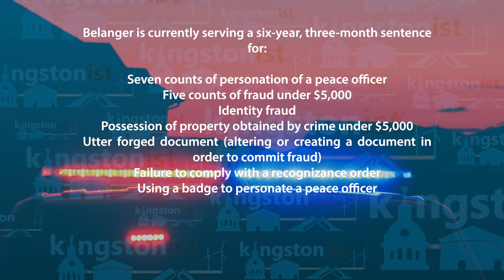Kingstonist News - July 22, 2022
News that matters to you...  Kingstonist News with Rebecca Fryer for July 4, 2022:

9am, 12pm, 3pm, and 6pm!